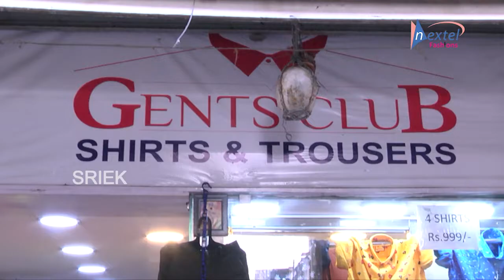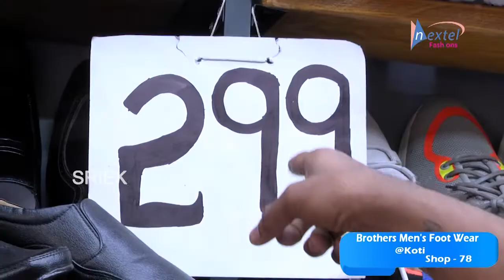Top Brander Shirts with cheapest price in Gents Club @ Koti || Wholesale Rates In Koti Market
Top Brander Shirts with cheapest price in Gents Club @ Koti || Wholesale Rates In Koti Market  || Shri Tv Fashions